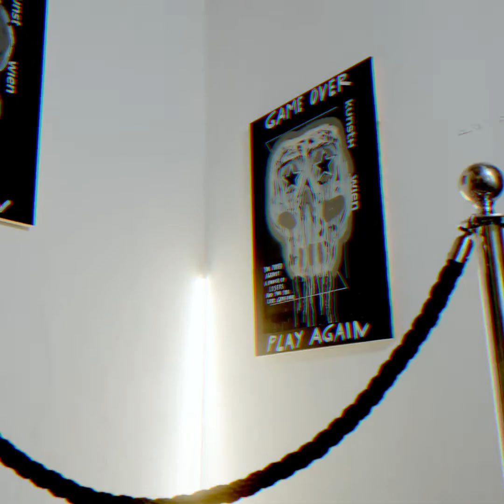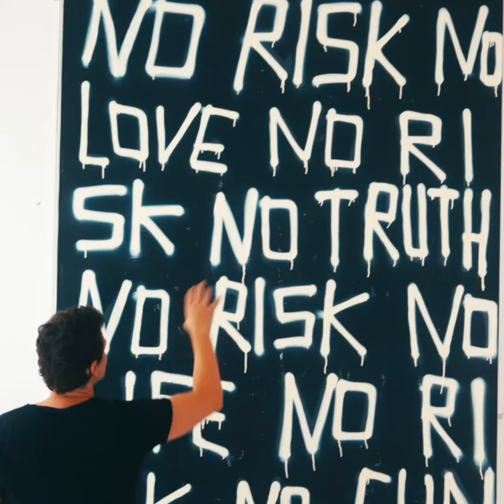OnBoard NFT x Sasha Knezevic: Artist interview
Hear what Sasha Knezevic has to say about Art, NFTs, himself and the OnBoard x Sasha Knezevic "Game over" series in our Interview!